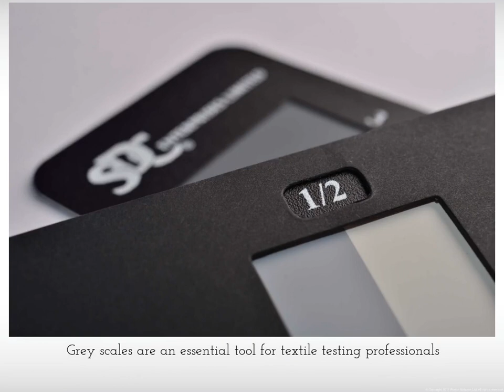SDCE grey scales for textile testing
Discover the essential assessment aid for textile testing professionals measuring colour fastness.